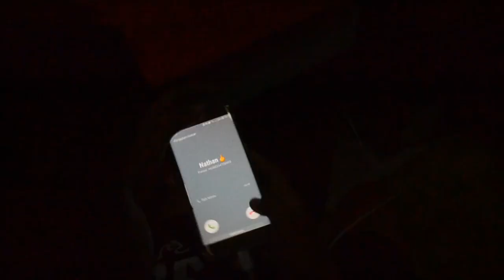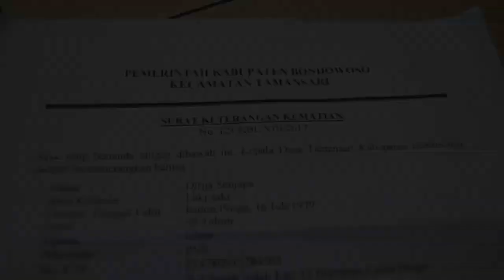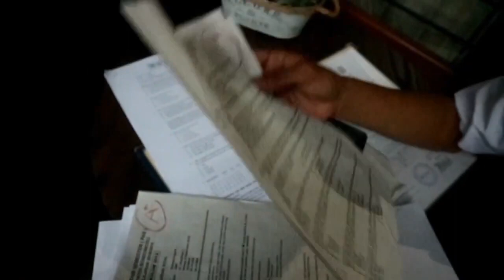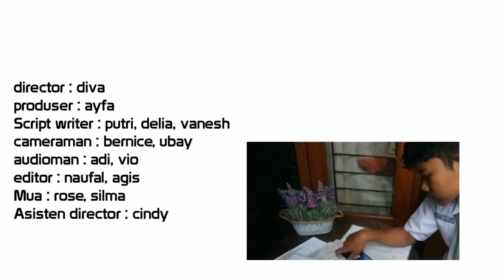VPC 8 - TINTA MERAH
Juara 3 Video Production Contest 8 2020 SMAN 2 Bondowoso